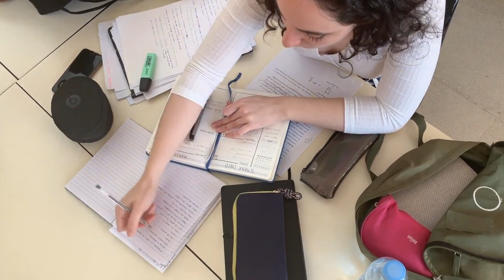Japanese Work Culture in Tamil | Karoshi | Hariharan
The content in this video is for educational and entertainment purposes only.